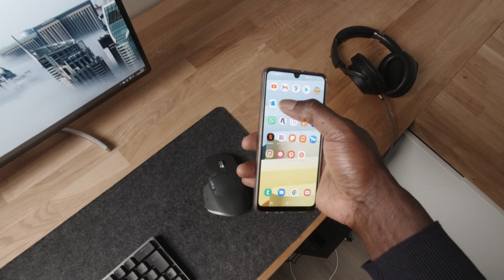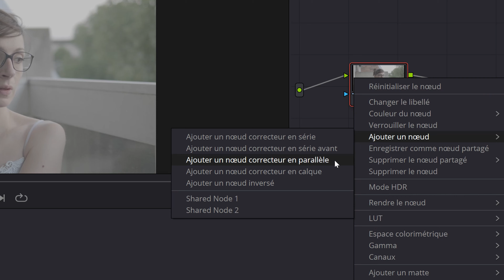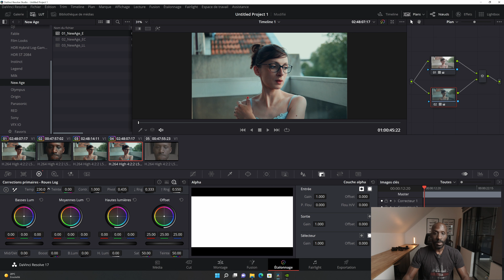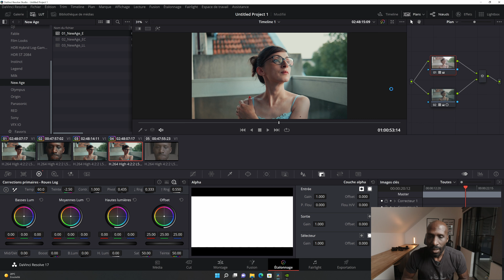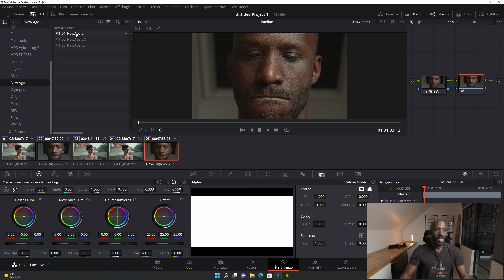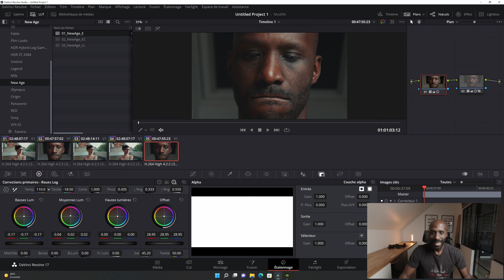l COLOR GRADE GH5 (VLOG-L) footage in DAVINCI RESOLVE ! NEW AGE LUT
l color grade GH5 footage in DAVINCI Resolve !

00:00 : introduction
02:08 : color grading 01
04:48 : color grading 02
07:57  : announcement !!